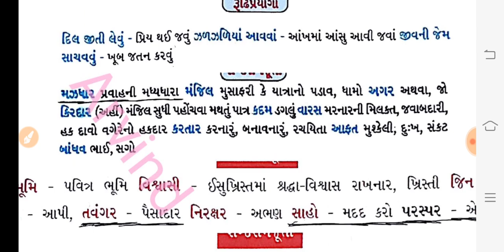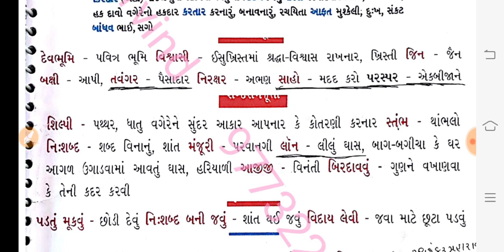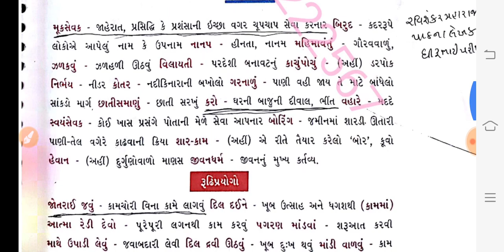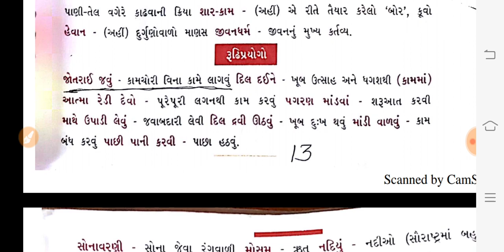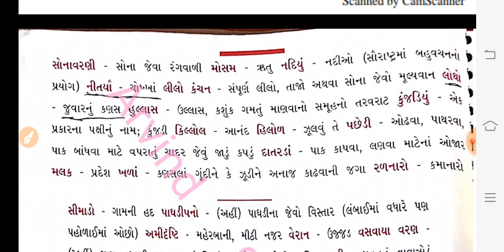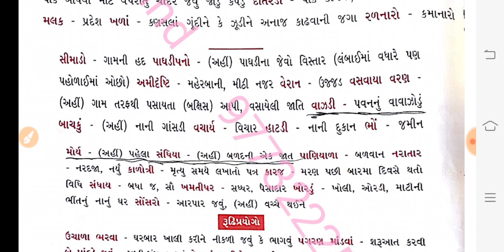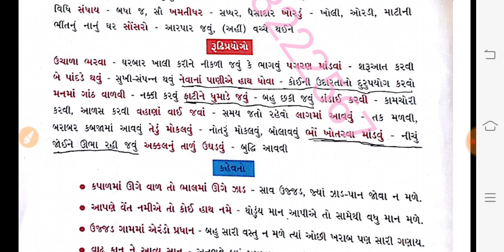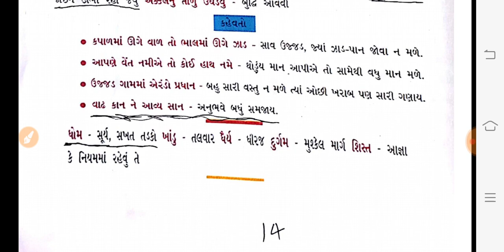Gujarati Grammar Part 5 || Grammar Std 6 to 12 Most IMP || Gujarati Grammar Best Material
Gujarati Grammar Part 5, Gujarati Grammar Std 6 to 12 most IMP, Gujarati Grammar Best Material in Gujarati, Gujarati Grammar Lecture, Gujarati Most IMP Material